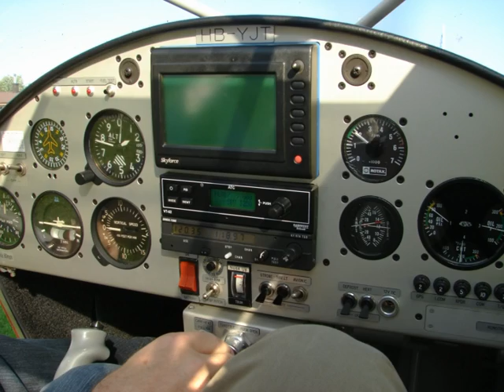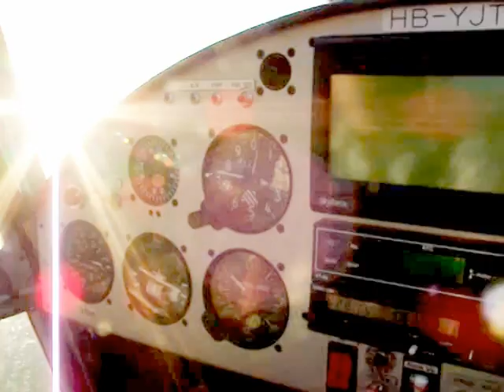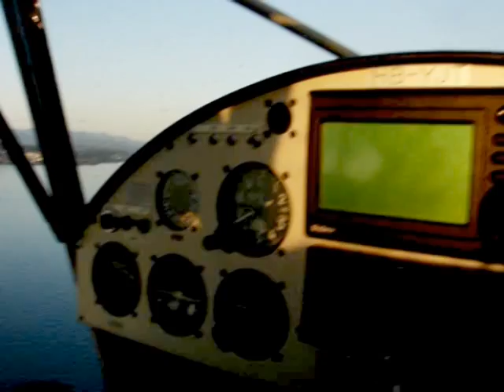Kitfox IV-1200 Speed Take off and Landing at Flugplatz Speck, Fehraltorf, Switzerland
This is a video which I draw in June 2012. Flying with a Kitfox from Flugplatz Speck in Fehraltorf, Switzerland, heading to the Glarus Alps, then turning to the Vierwaldstättersee, making a 360° turn around Lucerne, landing at Fluplatz Buttwil for a short drink and finally passing the city of Zurich, following the whole Lake of Zurich for landing before the DVO of Zurich Airport at Flugplatz Speck, which lies in the area of runway 28 of Zurich Intl Airport. Thanks for this nice flight to Captain Adi Brandenberger! Well done!